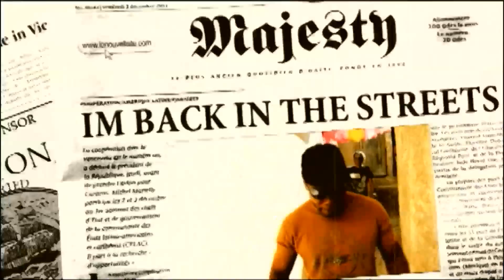CRISTIAN ICE - Demoreel 2014